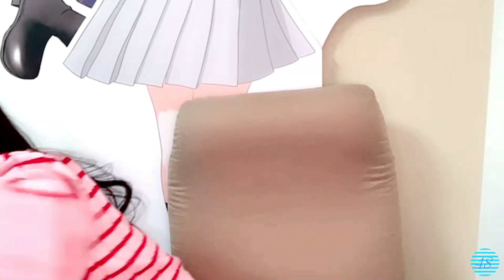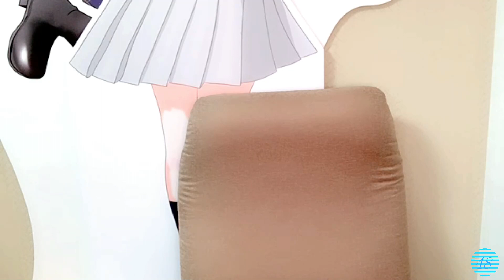2023/05/01 福田朱里 ① SHOWROOM